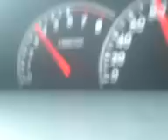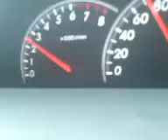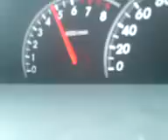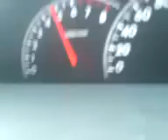Nitto Exhaust Driving Sound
Onramps then highway. Using Nitto full headerback exhaust, in car with windows closed